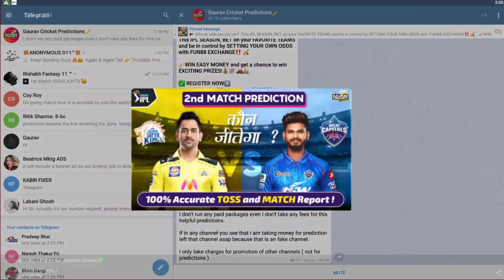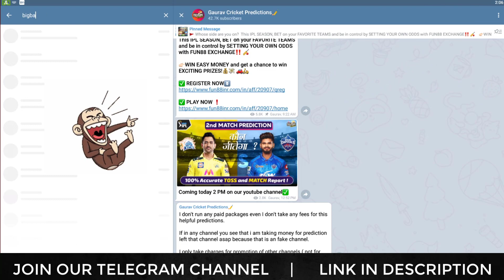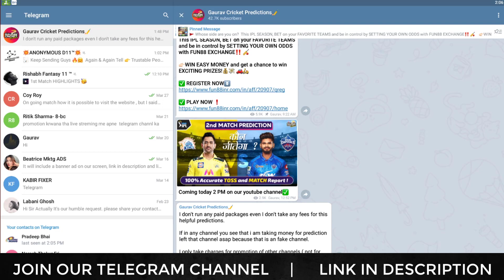IPL 2021 : 2nd Match CSK vs DC Match Prediction | Who will win today match / toss prediction.